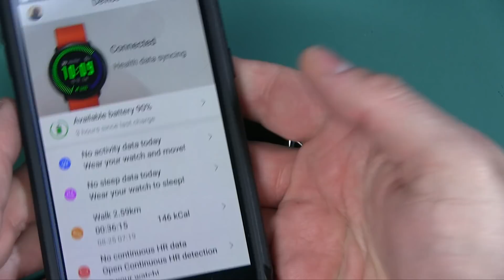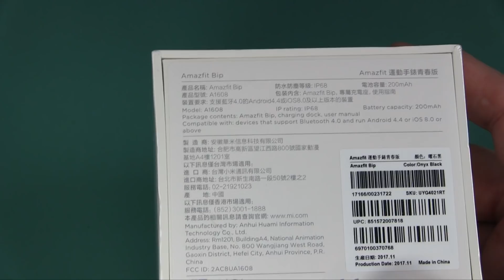Best of 2017 New Year Special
▼☟▼☟ ▼☟▼☟▼     LOOΚ     Down There for More Information & Links     ▼☟▼☟ ▼☟▼☟▼

My YouTube Address
Fred Hart
Lusby, MD 20657

Gear Obsession is a participant in the Amazon Services LLC Associates Program, an affiliate advertising program designed to provide a means for sites to earn advertising fees by advertising and linking to amazon.com.